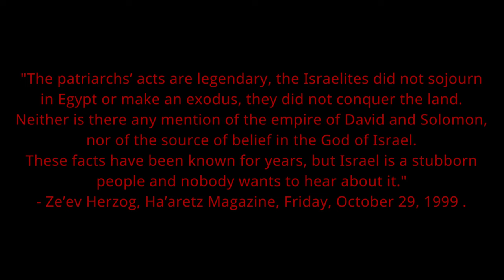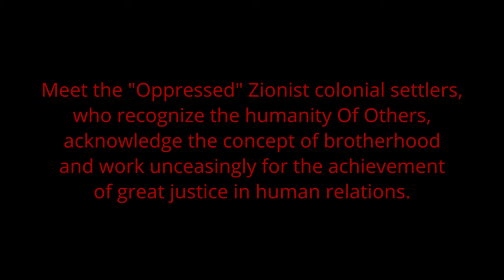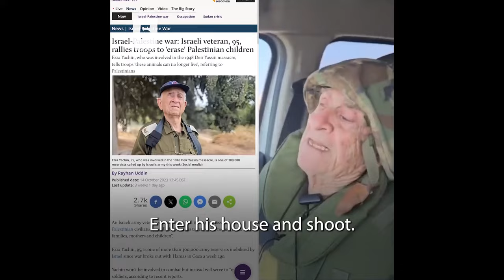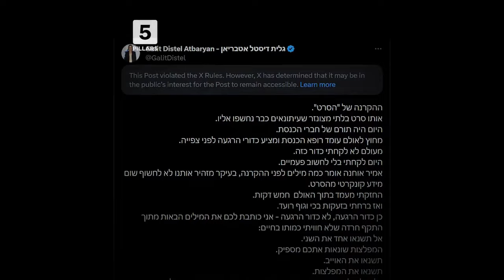A Little Tale of Two Rogue States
First you will hear a speech by Harry Truman that is full of lies and hypocrisy, then you will meet the "oppressed" Zionist colonial settlers and the foreigners who "recognize" the humanity Of Others, "acknowledge" the concept of brotherhood and "work" unceasingly for the achievement of great justice in human relations, according to a war criminal Yank.

Introduction Quotes:

"Palestine belongs to the Arabs in the same sense that England belongs to the English or France to the French. It is wrong and inhuman to impose the Jews on the Arabs. What is going on in Palestine today cannot be justified by any moral code of conduct. ... Surely it would be a crime against humanity to reduce the proud Arabs so that Palestine can be restored to the Jews partly or wholly as their national home." -Gandhi 1938

"The patriarchs’ acts are legendary, the Israelites did not sojourn in Egypt or make an exodus, they did not conquer the land. Neither is there any mention of the empire of David and Solomon, nor of the source of belief in the God of Israel. These facts have been known for years, but Israel is a stubborn people and nobody wants to hear about it." - Ze’ev Herzog, Ha’aretz Magazine, Friday, October 29, 1999.